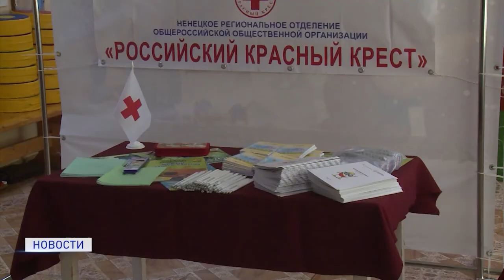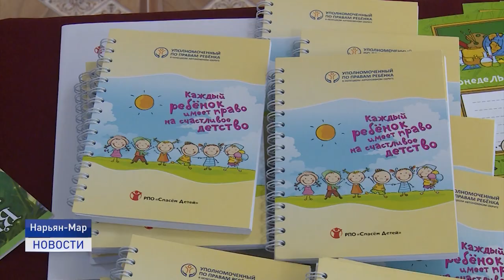"ПОМОГИ СОБРАТЬСЯ В ШКОЛУ"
В Ненецком округе продолжается традиционная акция "Помоги собраться в школу". Собрать все необходимые школьные принадлежности для детей из семей, находящихся в трудной жизненной ситуации, могут все неравнодушные жители региона, а также организации.